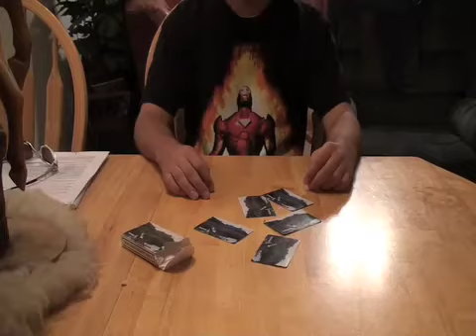Gin!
A harrowing game of Gin turns into a life or death situation.

Part 1 of a threequel